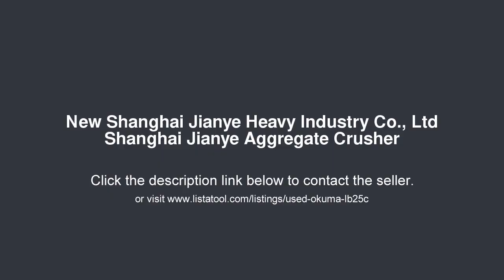Shanghai Jianye Heavy Industry Co., Ltd Shanghai Jianye Aggregate Crusher